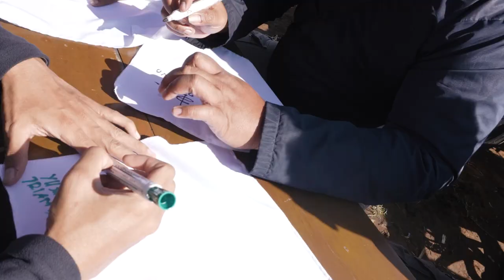EKSPEDISI INDONESIA BARU Dimulai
1 Juli 2022
Tol Kahyangan, Batang, Jawa Tengah.

Tim Ekspedisi Indonesia Baru, Dandhy Dwi Laksono dan Farid Gaban akan melakukan perjalanan kembali mengelilingi Indonesia, selama satu tahun.

Kolaborasi ini tak hanya dilakukan oleh mereka saja, mereka menggandeng dua generasi muda terpilih untuk ikut serta dalam tim ekspedisi kali ini.

Yusuf Priambodo dan Benaya Ryamizard Harobu, yang akan meneruskan tongkat estafet dalam merekam dan menceritakan tentang masa depan Indonesia ke depannya.

Selamat berjuang "EKSPEDISI INDONESIA BARU", selamat mengabadikan Indonesia!